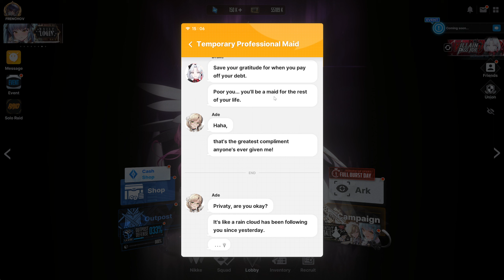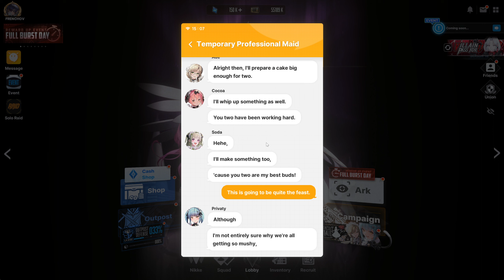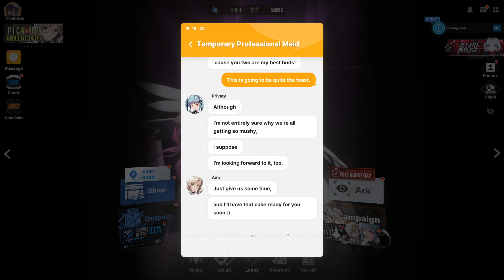Perfect maid last blala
in classic fashion the last blabla release days later after i completed the hard mode and uploaded the event video... anyway here it is